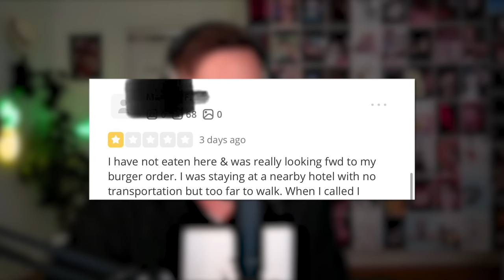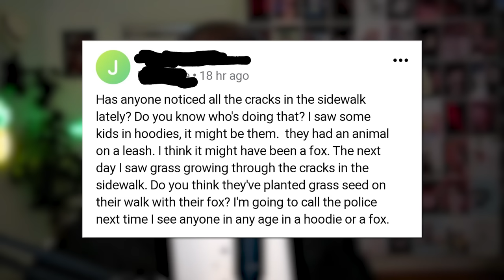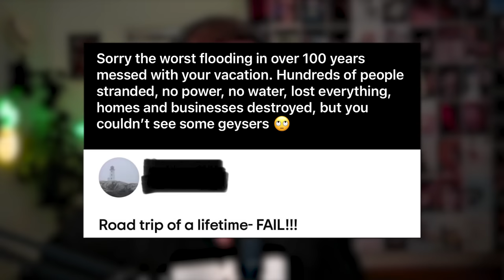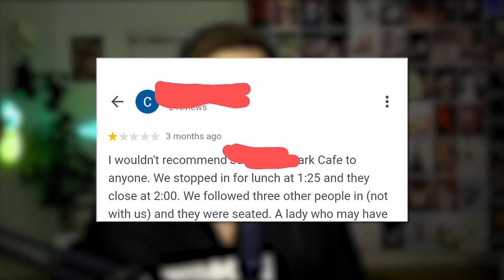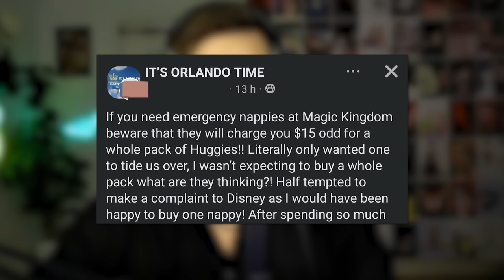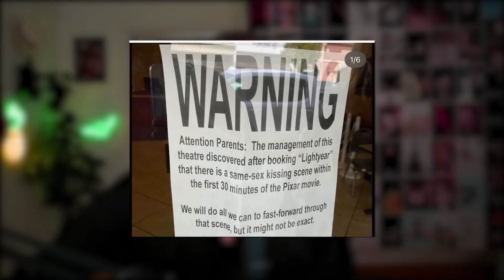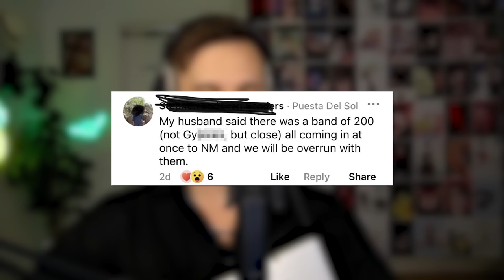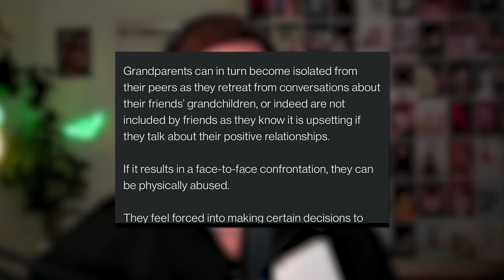r/F***YouKaren - "IT'S NOT CHEATING"